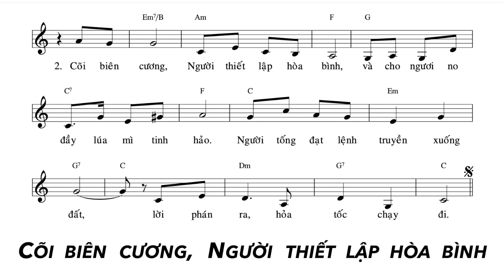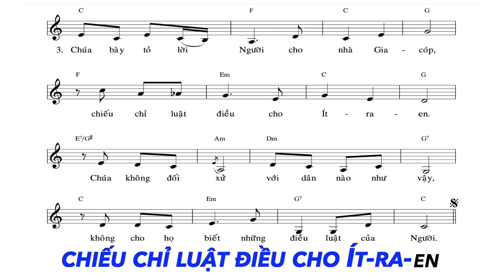Thánh Vịnh 147 - Đáp Ca Lễ Mình Máu Thánh Năm A. Sáng tác: Ns. Văn Duy Tùng. Giọng ca: Thanh Vân.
Thánh Vịnh 147 - Lễ Mình Máu Thánh - Năm A

ĐK: Giê-ru-sa-lem hỡi nào tôn vinh Chúa!

1. Giê-ru-sa-lem hỡi, nào tôn vinh Chúa!
Này Xi-on, hãy ca ngợi Thiên Chúa của ngươi!
Then cửa nhà ngươi, Chúa làm cho thêm chắc,
con cái trong thành, Người giáng phúc thi ân.

2. Cõi biên cương, Người thiết lập hòa bình,
và cho ngươi no đầy lúa mì tinh hảo.
Người tống đạt lệnh truyền xuống đất,
lời phán ra, hỏa tốc chạy đi.

3. Chúa bày tỏ lời Người cho nhà Gia-cóp,
chiếu chỉ luật điều cho Ít-ra-en.
Chúa không đối xử với dân nào như vậy,
không cho họ biết những điều luật của Người